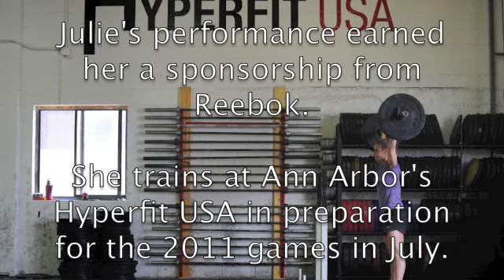Julie Foucher trains at Hyperfit USA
Julie Foucher trains at HyperfitUSA